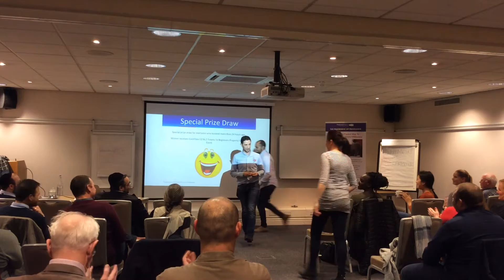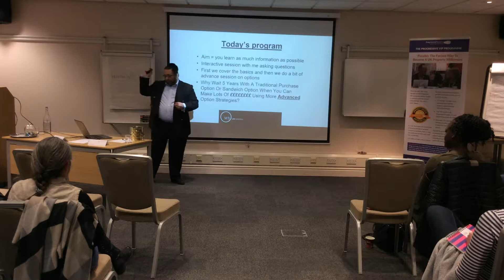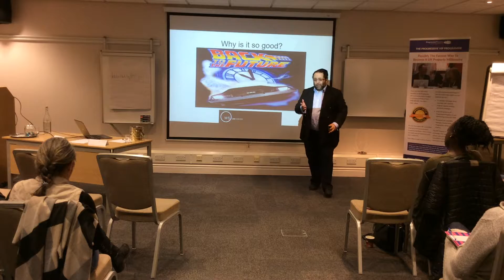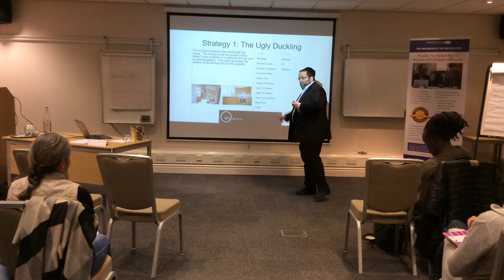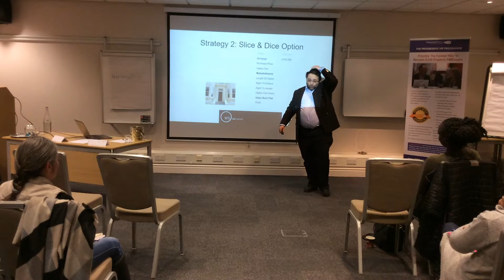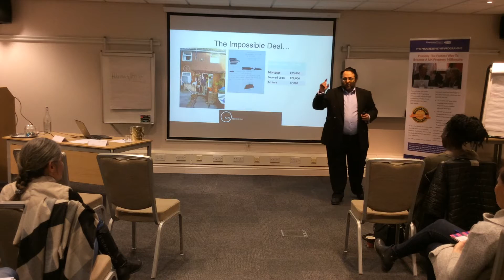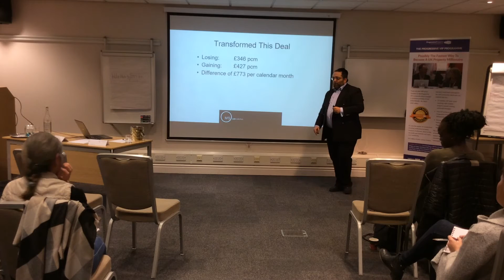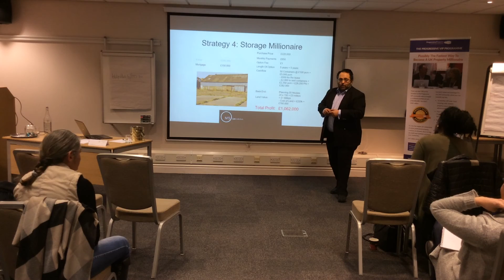Shimon Rudich - Lease Options & Estimated Delayed Completions (EDC)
Main keynote speaker at January 10th Leeds PPN was Shimon Rudich of MS Law Solicitors educating on how Lease Options & EDC can be used in controlling property. If you missed it and like to know more about our event